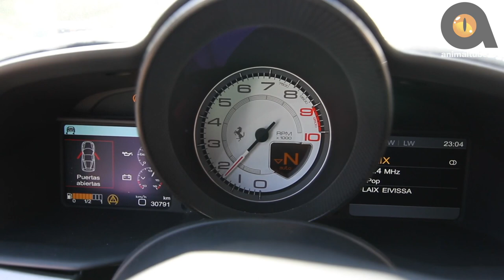TOP 10 AMAZINGLY FASTEST ANIMALS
Description:
When talking about speed, supercars or superbikes may be the first thing that comes to your mind. But, do you know some animals can achieve almost the same speed as supercars? Every day these animals compete with each other to see the next day. Even the biggest mammal on the earth “Elephant” gains speed of 24 mph to escape from hunters. This video lists the Top 10 Amazingly Fastest Animals in the world.